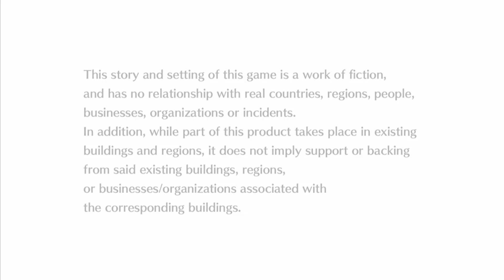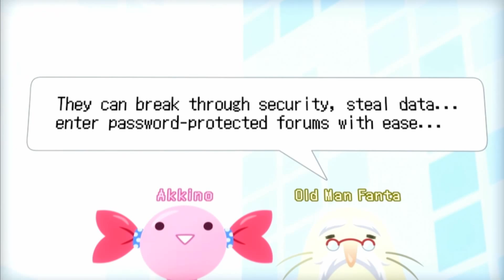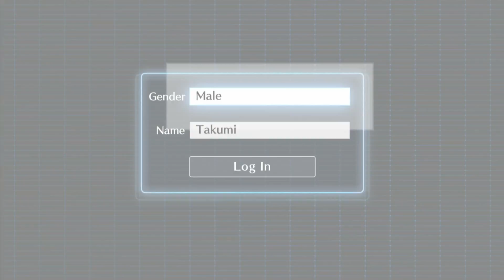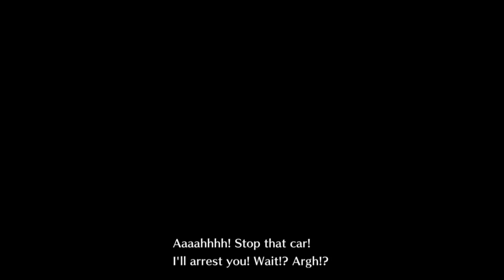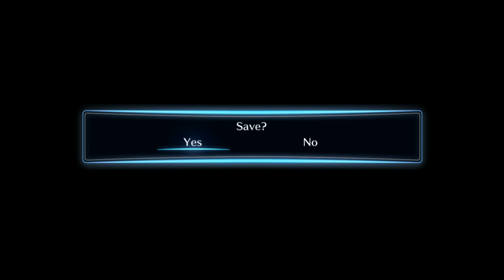[Primer Contacto] Digimon Story: Cyber Sleuth